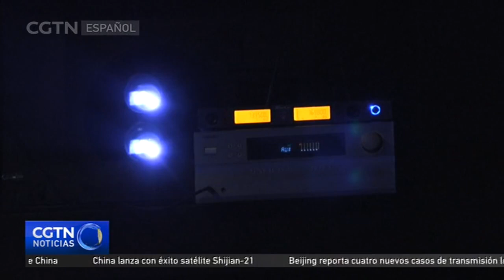Una pequeña sala en Beijing ofrece proyecciones para un público invidente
En China, más de 17 millones de personas tienen una discapacidad visual. En Beijing, una sala de cine ofrece una experiencia única para que las personas invidentes puedan disfrutar de las proyecciones.